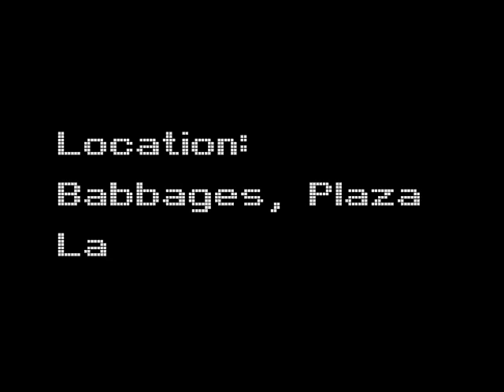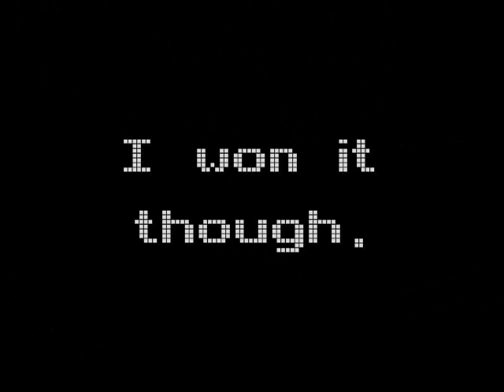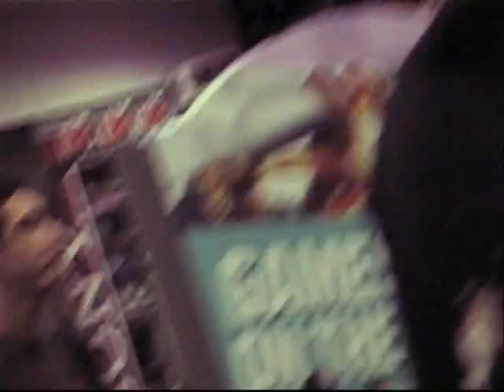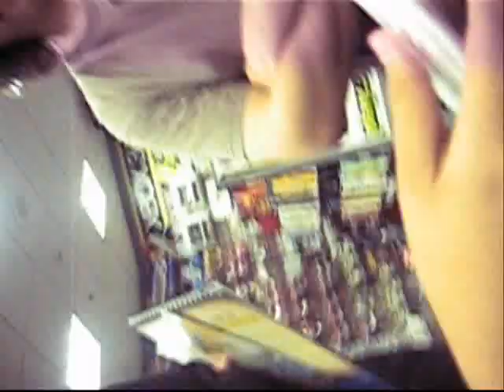Guitar Hero 2 Tournament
Footage from the GH2 tournament that took place in Feb. 13 on Plaza Las Americas